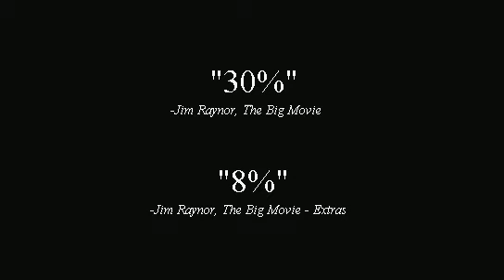Jim Raynor's The Big Movie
Directed by Jim Raynor. 2008